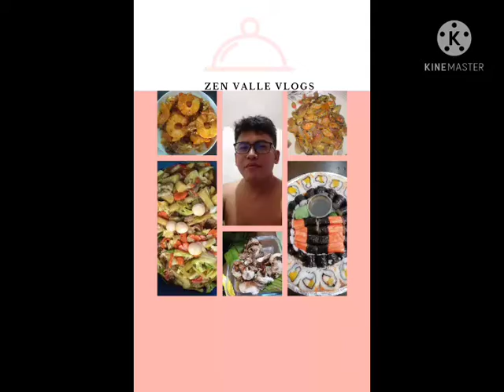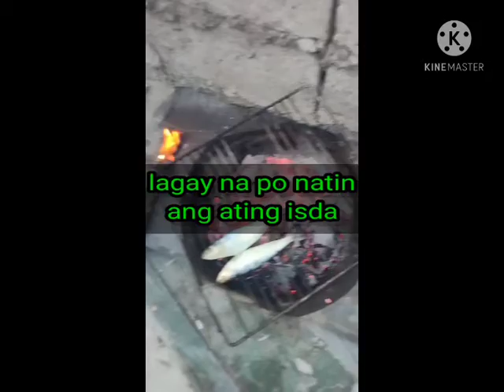out door cooking#inihawnatamban